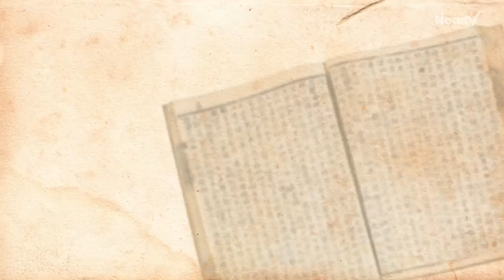[오늘의 조선왕조실록] 음력 9월 24일 (10월 17일)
■ 세종 10년 (1428) : 각사의 저울을 바로 잡고 속이는 자를 벌주라 지시
⇒ 저울을 속여 부당이익을 얻는 것을 막기 위해 봄, 가을 두 번씩 저울을 바로 잡으라고 했다

■ 세종 22년 (1440) : 강진에서 암닭이 수닭이 되었다는 보고
⇒ 암탉이 수탉으로 변했다는 믿기 힘든 보고가 올라왔다

■ 세종 26년 (1444) : 눈보라가 심해 경기 관찰사에게 사람과 마소(말과 소)를 구호케 하다

■ 세종 29년 (1447) : 석가모니의 뼈를 흥천사 사리각에 간직케 하다

■ 광해 13년 (1621) : 대거 정시를 거행해 무사 11명을 선발
⇒ 정시(庭試) : 나라에 경사가 있을 때 대궐 안에서 보이던 과거
대거(大擧) : 널리 인재를 천거함

■ 숙종 1년 (1675) : 청남과 탁남으로 나눠 다투는 것을 염려하여 협력을 당부
⇒ 남인이 서인들을 어떻게 처벌하느냐를 가지고 강경파(청남), 온건파(탁남)로 나뉘어 싸우자 왕이 걱정하며 화합을 촉구 했다

■ 정조 21년 (1797) : 시흥과 과천을 수원부에 예속 시키다

■ 고종 19년 (1882) : 중전의 죽음을 발표한 예조판서 등을 섬에 유배 보냄
⇒ 임오군란 때 지방으로 피신한 중전이 죽었다고 발표해 혼란을 초래한 예조판서 등을 섬으로 유배 보냈다